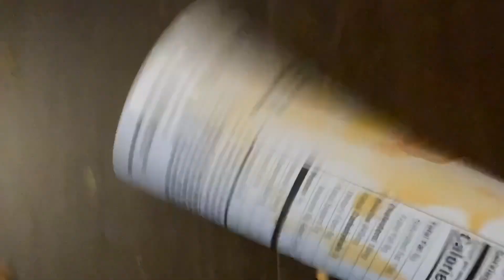￼Mr. Shark Puppet￼ joins A cheese party￼!!!!!!! (Mr. Shark Puppet￼ SE1 EP9)